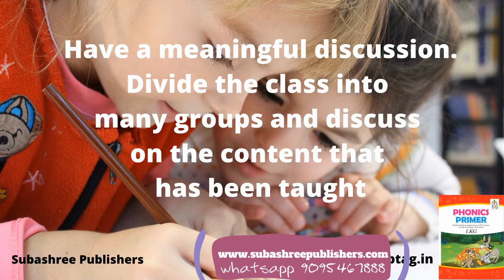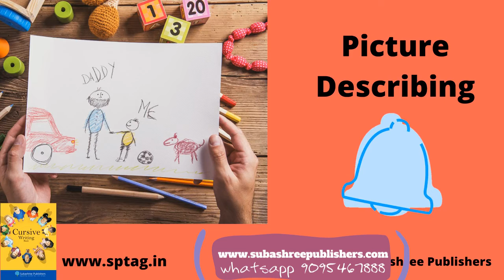Everything You Need to Know About How to make children speak in English in the classroom!